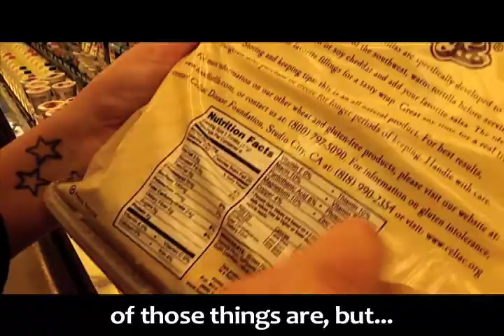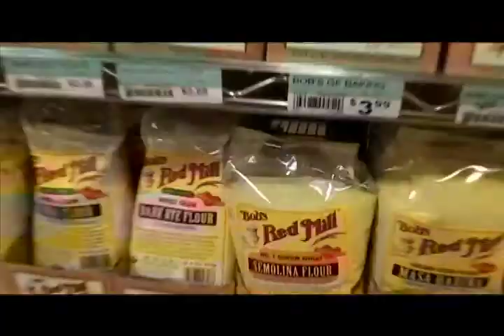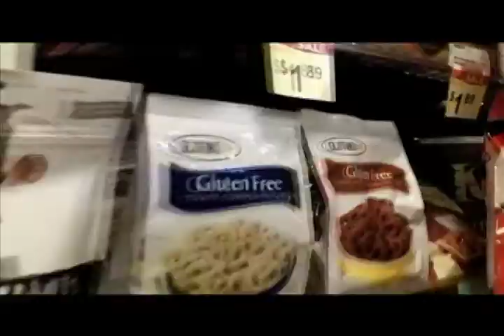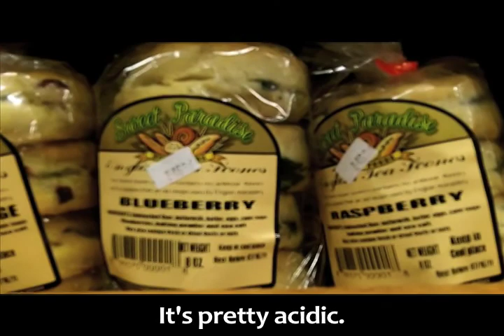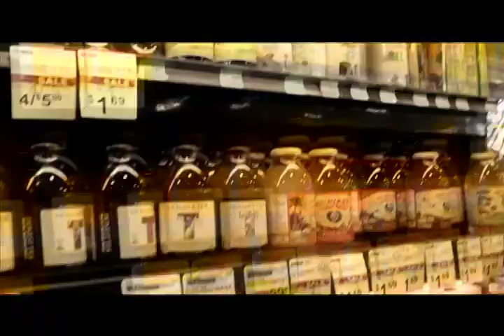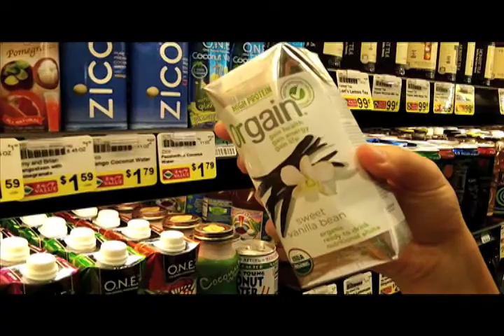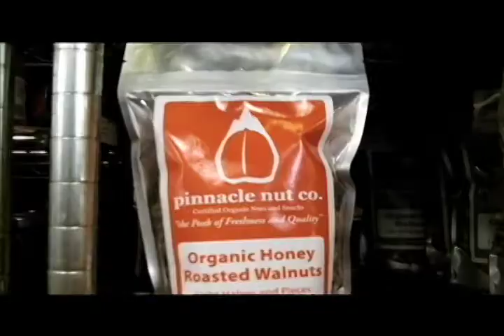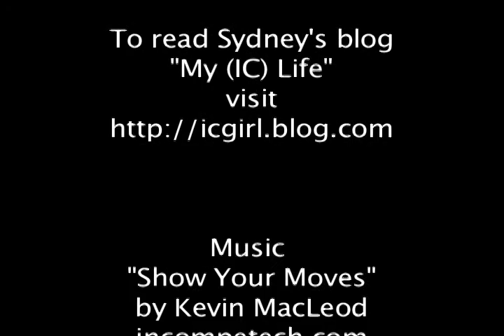IC Grocery Shopping (Interstitial Cystitis)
If you have IC (interstitial cystitis), you may be wondering "Is there anything I CAN eat?!" Sydney (who also has IC) has done a ton of research into what foods are IC-friendly and which foods to avoid.

Join us on our grocery store expedition where Sydney gives a wide range of information about what foods are safe for your bladder and your body! She lays out the basics regarding caffeine, chocolate, carbonation, acidic foods, soy, and more.